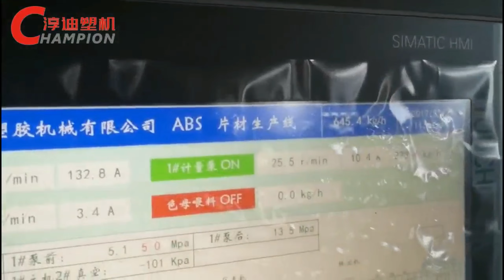ABS electronic packaging sheet extrusion line - CHAMPION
Champion Plastic Machinery co. the supplier of plastic extrusion machine. ABS, HIPS, PP, PLA, PET, PC, PMMA, PVC product making machine. The video showing is ABS sheet production for electronic packaging.

Twin screw extruder, free material drying in advanced.
Automatic winding system, highly efficiency and safety working.

Client: Zhejiang, China
Sheet structure: A/B/C three layers
Capacity: 600-700kg/h

PLC control
Complete Siemens control system
Global operation system, No.1 in China

More than 30 years' experience and professional research and development team, top-class control system, makes the quality sheet product.

Zhejiang Champion Plastic Machinery Co., Ltd.

Thanks again
Regards